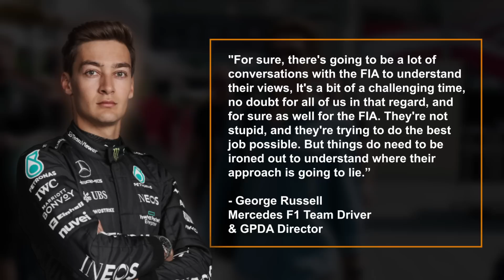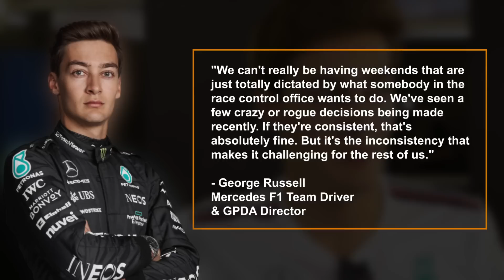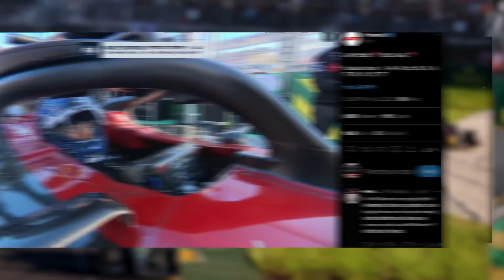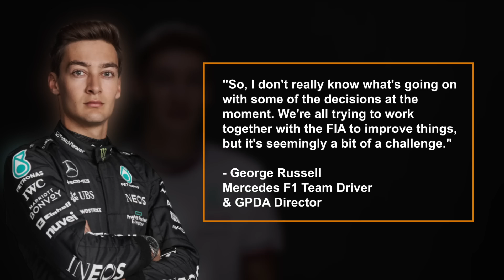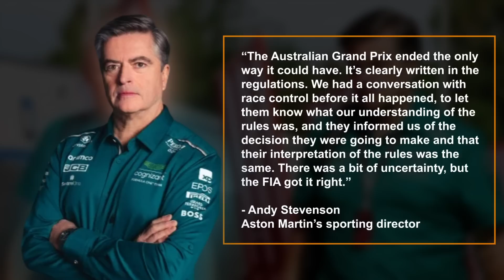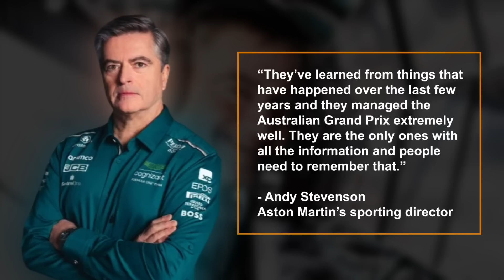George Russell Calls out the FIA!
We are finally back watching Formula one and I am loving listening to FP1 while I write today’s video. The other thing that is back is drivers complaining about the FIA’s decision making. This season has been full of questionable decisions from the race directors in the never ending battle to replace Michael Masi. George Russel has had his say and we are going to examine what has been going wrong in the directors box, so don’t go anywhere.